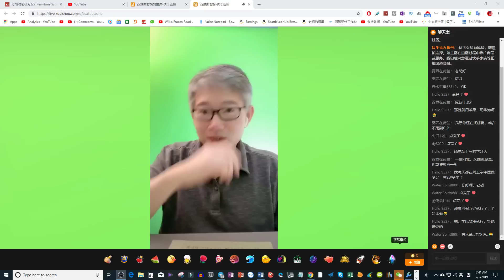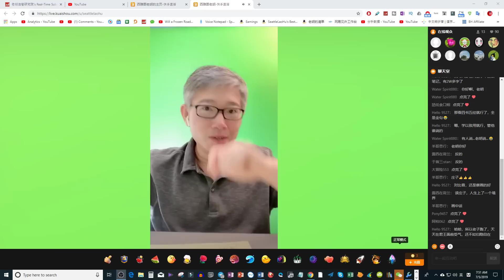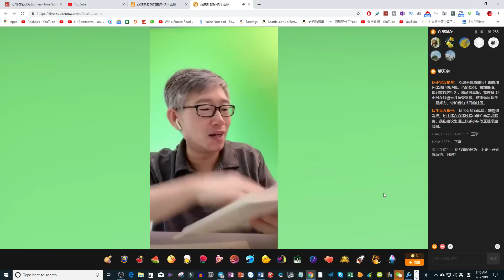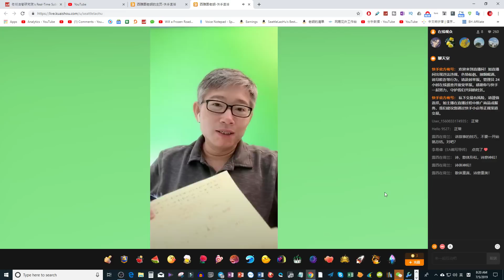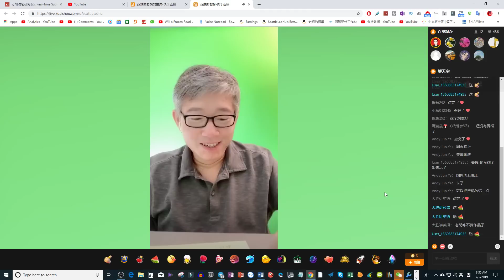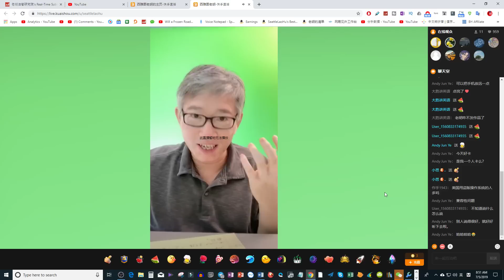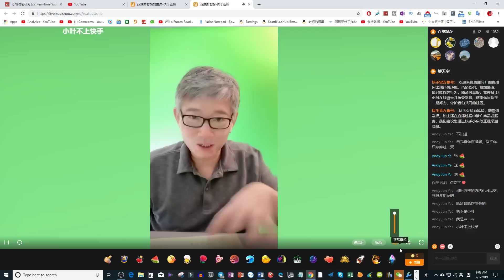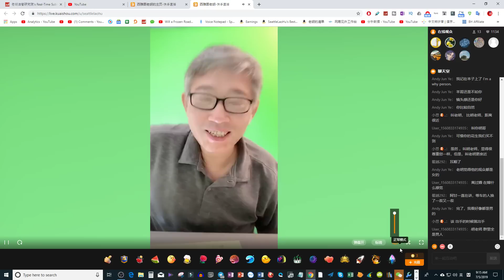西雅图老胡快手直播 - 2019-07-05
快手号：西雅图老胡

直播时间：北京时间每日晚上 22：30分准时开始，时长为1.5小时。

这是西雅图老胡的每日直播。欢迎参与！